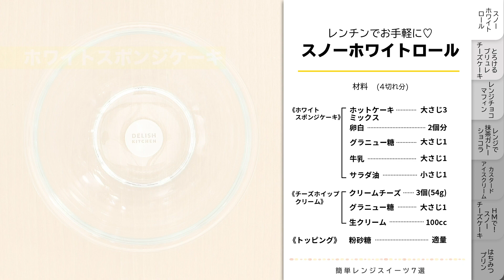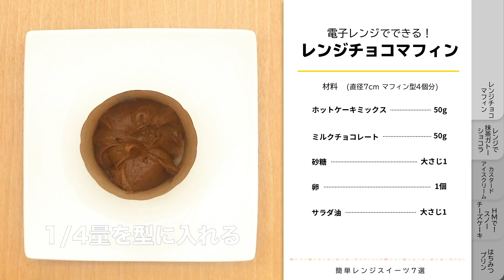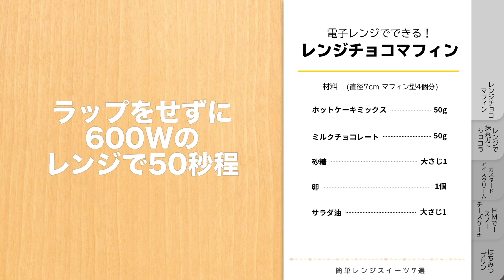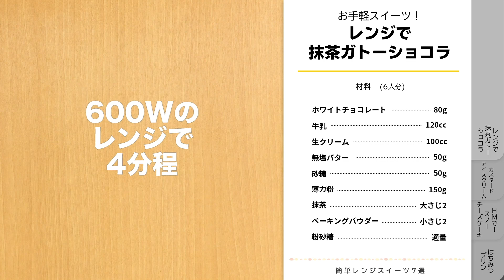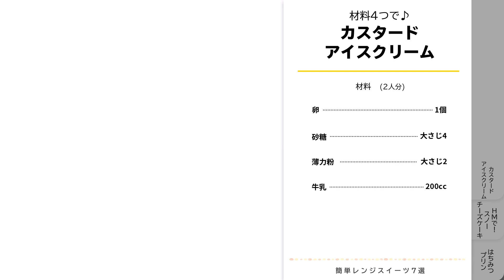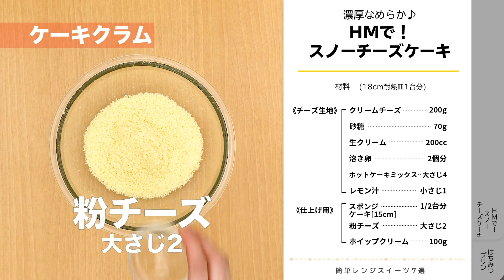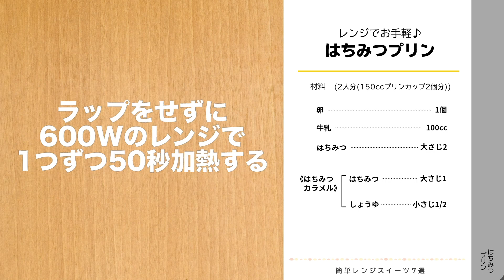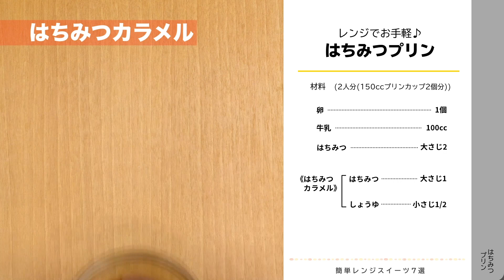【オーブン不要♪】簡単レンジスイーツ7選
オーブン・トースターなしで簡単に作れる！レンジスイーツ7選をご紹介◎
定番のガトーショコラやマフィンから、ロールケーキやプリンまで様々なお菓子レシピを厳選！
週末のおうちスイーツ作りのバリエーションに追加してみてくださいね♪

--☆ ☆--レシピ一覧--☆ ☆--
①‹レンチンでお手軽に♡スノーホワイトロール›00:00~
②‹レンジで簡単♡とろけるブリュレチーズケーキ›01:24~
③‹電子レンジでできる！レンジチョコマフィン›03:10~
④‹お手軽スイーツ！レンジで抹茶ガトーショコラ›04:11~
⑤‹材料4つで♪カスタードアイスクリーム›05:23~
⑥‹濃厚なめらか♪HMで！スノーチーズケーキ›06:50~
⑦‹レンジでお手軽♪はちみつプリン›08:19~

‹レシピ詳細›
■手順
(1)【ホワイトスポンジケーキ】ボウルに卵白を入れて、グラニュー糖を3回に分けて加えてその都度混ぜ、ピンとツノが立つまで泡立てる。
(2)ホットケーキミックスをふるい入れてゴムベラで切るように混ぜる。牛乳、サラダ油を加えて混ぜる。
(3)耐熱皿にクッキングシートを敷き、2を流し入れてふんわりとラップをする。600Wのレンジで2分30秒加熱する。粗熱をとり、ラップで包んで冷ます。(耐熱皿は直径18cm×12cmのものを使用しています。)
(4)【チーズホイップクリーム】ボウルにクリームチーズ、グラニュー糖を入れてなめらかになるまで混ぜる。生クリームを加えて、かために泡立てる。
(5)ラップを敷いて、ホワイトスポンジケーキをのせる。奥2cmをあけてチーズホイップクリームをのせて、手前からラップを使って巻く。冷蔵庫で30分冷やす。
(6)4等分に切って器に盛る。粉砂糖をふる。

■手順
(1)ビニール袋にクッキーを入れて、細かく砕く。
(2)バターを加えて混ぜる。
(3)耐熱容器にラップを敷き、クッキーを敷き詰め冷蔵庫で冷やす。
(4)ボウルにクリームチーズ、砂糖を入れて滑らかになるまで混ぜる。(クリームチーズは常温に戻す。)
(5)卵を加えて馴染むまで混ぜる。
(6)生クリームを加えて混ぜる。
(7)薄力粉をふるって加えて混ぜ、塩を加えて混ぜる。
(8)3に生地を流し入れる。ふんわりとラップし、600Wのレンジで2分30秒〜3分加熱する。粗熱をとり、冷蔵庫で1時間冷やす。(耐熱容器の大きさにより加熱時間を30秒ずつ追加して調整してください。真ん中までしっかりと火が通っていたらOKです。今回は、8cm×13cmの大きさの耐熱容器を使用しています。)
(9)お好みの形に切る。
(10)鍋に☆を入れ、中火で加熱する。カラメル色になったらチーズケーキにかける。(カラメルは大変熱いので、火傷にご注意ください！)

■手順
(1)耐熱容器にチョコレートを割り入れ、ラップをせずに600Wのレンジで1分加熱し、混ぜる。
(2)砂糖を加えてよく混ぜ、卵、サラダ油を加えて均一になるように混ぜる。
(3)ホットケーキミックスを加えてよく混ぜ、1/4量を型に入れ、表面を平らにならす。手の上で軽く底を叩いて空気を抜く。同様に計4個作る。
(4)耐熱皿に3を1つのせ、ラップをせずに600Wのレンジで50秒程加熱する。残りも同様に繰り返す。(1つずつ加熱して下さい。
生地が生の場合は10秒ずつ加熱時間を追加して下さい。お好みで粉砂糖をふって完成！)

■手順
(1)耐熱容器にホワイトチョコレートを手で割りながら入れ、牛乳、生クリーム、バターを加えてふんわりとラップをし、600Wのレンジで1分〜1分30秒加熱して混ぜて溶かす。(チョコレートが溶けきらない場合は、追加で20秒ずつ加熱してください。)
(2)砂糖を加えてよく混ぜ、薄力粉、抹茶、ベーキングパウダーをふるいながら加えて混ぜる。
(3)耐熱容器にクッキングシートを敷き、2を流し入れ、ふんわりとラップをし、2〜3cmの高さから落として空気を抜く。600Wのレンジで4分程加熱し、ラップをしたまま3分程おく。(耐熱容器は18cm×12cmのものを使用しています。 竹串を刺して液体状の生地がついてくる場合は様子を見ながら10秒ずつ追加加熱をしてください。)
(4)粗熱が取れたら、冷蔵庫で15分以上冷やす。6等分の長方形に切り分け、粉砂糖をかける。

■手順
(1)耐熱容器に卵を割り入れて、砂糖を加えて白っぽくなるまですり混ぜる。
(2)薄力粉をふり入れてダマにならないように混ぜる。牛乳を少しずつ加えてその都度混ぜる。
(3)ラップをせずに600Wのレンジで2分加熱する。
(4)取り出して混ぜ、ラップをせずにレンジで1分加熱して混ぜる。これをもう一度繰り返す。
(5)取り出して混ぜ、バットにうつす。密着させるようにラップをして粗熱をとり、冷凍庫で2時間程冷やす。
(6)取り出して、スプーンなどで空気を含ませるようにして混ぜる。平らにならし、ラップをして再度冷凍庫で3時間程冷やし固める。

■手順
(1)《下準備》クリームチーズは常温に戻す。耐熱皿にクッキングシートを敷く。
(2)ボウルにクリームチーズを入れてなめらかになるまで混ぜ、砂糖を加えてすり混ぜる。生クリーム、溶き卵を加えてその都度混ぜ、ホットケーキミックスをふるい入れてさっくりと混ぜる。レモン汁を加えて混ぜる。
(3)耐熱皿に流し入れ、ふんわりとラップをし、600Wのレンジで5〜7分加熱する。粗熱をとり、冷蔵庫で1時間以上冷やし固める。(加熱時間は使用する耐熱皿によって前後します。目安として、ゆるい生地がなくなるまで30秒ずつ調整しながら追加で加熱して下さい。加熱ムラができる場合は途中で取り出し、耐熱皿を180℃回転させて入れ直し、再度加熱して下さい。)
(4)スポンジケーキをざるでこして、細かくし、ボウルに入れる。粉チーズを加えて混ぜる(ケーキクラム)。
(5)チーズケーキにホイップクリームを薄くぬり、ケーキクラムを全体につける。

■手順
(1)ボウルに卵を割り入れて混ぜ、はちみつを加えて混ぜる。牛乳を加えて混ぜる。
(2)耐熱プリンカップに1を茶こしでこしながら等分に流し入れ、計2個作る。ラップをせずに600Wのレンジで1つずつ50秒加熱して粗熱をとり、冷蔵庫で1時間ほど冷やす。(表面がやや膨らんできたらすぐにレンジから出しましょう。足りないようであれば様子を見ながら10秒ずつ延長しましょう。)
(3)ボウルに☆を入れて混ぜ、2に等分して入れる。